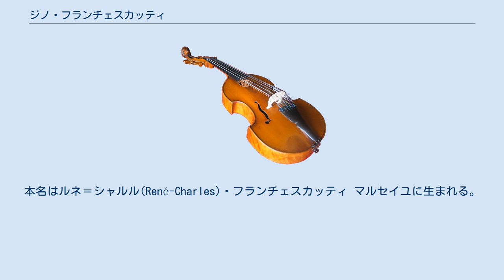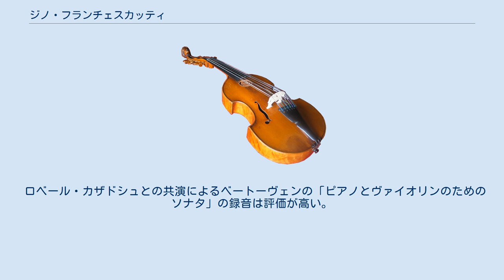ジノ・フランチェスカッティ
ジノ・フランチェスカッティ (仏: Zino Francescatti、1902年8月9日 - 1991年9月17日)は、フランスのヴァイオリニスト。
本名はルネ＝シャルル(René-Charles)・フランチェスカッティ マルセイユに生まれる。
父フォルトゥナート(Fortunato Francescatti)はヴェローナ生まれで、バッジーニと、パガニーニの門人カミッロ・シヴォリに学んだヴァイオリニストであった。
母エルネスタ・フェルー(Ernesta Feraud)はマルセイユの出身だが、父フォルトゥーナの門弟であった。
 3歳から両親の手ほどきを受けてヴァイオリニストとしての才能を開花させ、5歳でリサイタルを開くまでになった。
10歳の時、ベートーヴェンのヴァイオリン協奏曲と、パガニーニのゴッド・セイヴ・ザ・キング変奏曲を演奏した。
その後も父親の指導に従って、マルセイユ音楽院で対位法と和声法を学んだ。
一時、法学の道を志したものの、21歳の時に父親が死去したため、家計を助けるためにヴァイオリニストへの道を選び、1924年にパガニーニのヴァイオリン協奏曲第一番を弾いて、パリ・デビューを飾り、ジャック・ティボーの薫陶を受けることになった。
 1927年にはティボーの推薦でパリ音楽院のコンサートに出演した。
ただし、この年からエコール・ノルマル音楽院の教授を1931年まで務めており、パリ音楽院には入学していない。
また、この間に、コンセール・ストララムに団員として加わったほか、ガストン・プーレの主宰していたコンセール・プーレの副コンサート・マスターを務め、1930年にソリストとして独立した。
 1939年には渡米してニューヨーク・フィルハーモニー交響楽団と共演してアメリカデビューを果たし、そのままニューヨークに定住した。
 1976年に演奏活動から引退してからは、フランスのラ・シオタに居を構え、その地で没した。
 パガニーニの専門家として知られる。
超絶技巧の演奏家としてあらゆる協奏作品を録音したが、中でもサン＝サーンスの「協奏曲 第3番」、ブルッフの「協奏曲 第1番」、メンデルスゾーンの「協奏曲ホ短調」は高い評価を受けており、フランチェスカッティの特長である、輝かしさと歌うような音色が際立っている。
ロベール・カサドシュとは、ベートーヴェンのヴァイオリン・ソナタの歴史的録音も残した。
ブルーノ・ワルターと共演して録音したモーツァルトの協奏曲も人気が高い。
また、ワルターとベートーヴェンのヴァイオリン協奏曲を録音しているが、この共演は日本のファンからの希望でもあったという。
 しかしながら日本では、フランチェスカッティはミルシテインとともに、来日歴のない往年の名ヴァイオリニストとしても知られている。
 ロベール・カザドシュとの共演によるベートーヴェンの「ピアノとヴァイオリンのためのソナタ」の録音は評価が高い。
中でも「クロイツェル・ソナタ」の演奏風景は映像化され、近年DVDにも復刻された。
 ^ “Zino Francescatti”. NNDB. 2018年9月20日閲覧。
 ^ “Legendary Violinists. Zino Francescatti”. 2018年9月20日閲覧。
 ^ “Zino Francescatti - Biography - IMDb”. 2018年9月20日閲覧。
 ^ Henry Roth, Violin virtuosos, California Classic Books, 1997, p.16 ^ フォルトゥネ(Fortuné)とする資料もある。
(Jacques Lafitte & Stephen Taylor, Qui est qui en France,19e éd, Editions Jacques Lafitte, 1987, p.697)